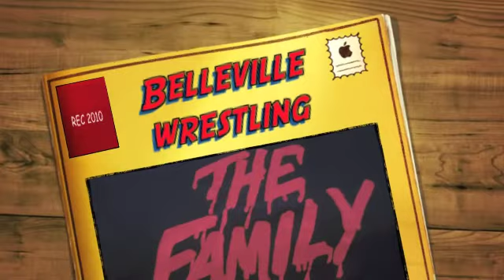bellevillerecwrestlers.m4v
Belleville Rec Wrestlers getting ready. The intro